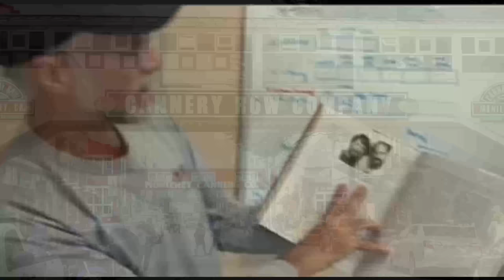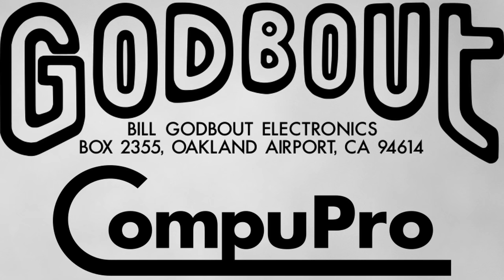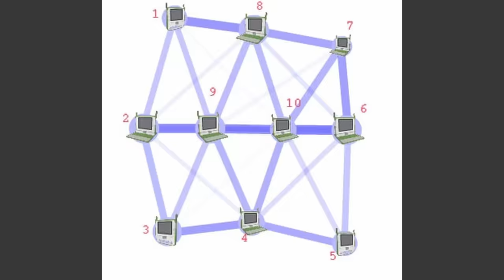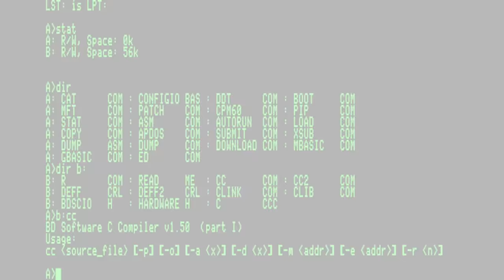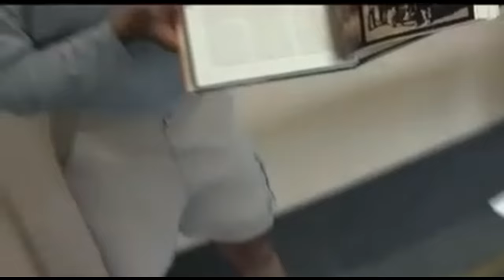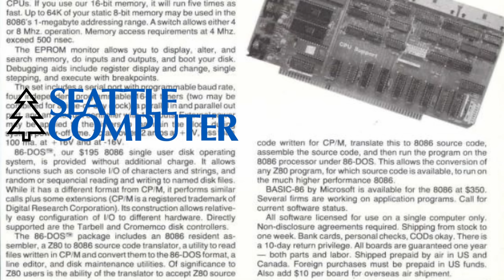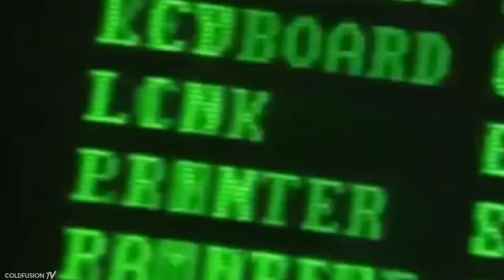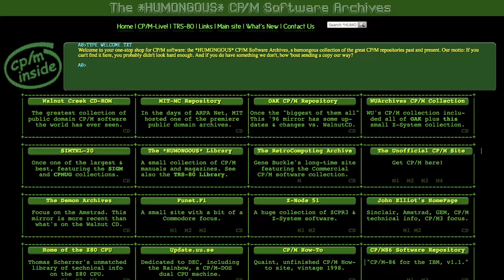Gary Kildall - The Man That Should Have Been Bill Gates - Part II STEREO RE-EDIT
Part 2 of the 3 part documentary: Dive into the untold story of Gary Kildall, the overlooked genius who laid the foundation stones of the personal computing revolution with his groundbreaking CP/M operating system. In this eye-opening exposé, we unravel the momentous journey of a tech maestro who could have been in the limelight, akin to Bill Gates, but was tragically edged out by the fierce market strategies of Microsoft and IBM. Uncover the dramatic twists and the bitter rivalry that ensued as MS-DOS controversially eclipsed CP/M, bringing a sad and abrupt halt to Kildall's soaring career. Watch as we shed light on a saga brimming with innovation, rivalry, and heartbreak, echoing the turbulent early days of the software industry. Don't miss this deep dive into the life of a visionary who should have been etched in history as a titan of the tech world - Gary Kildall: the man who should have been Bill Gates.

I really do appreciate your subscriptions, it makes the countless hours I spend on this channel feel so worthwhile!

TOC
0:00 Introduction
14:59 Bill wouldn't cut my throat, right?
36:54 Coming up in part III

-- Sources used in this video are noted in the end credits of Part III --

-- Video clips used in this video series --
Scoble, Robert:
The Rest of the story: How Bill Gates beat Gary Kildall in OS war, Parts 1,2 and 3.

The Computer Chronicles:
Gary Kildall Special (1995):

 • The Computer Chronicles - Gary Kildal...

Concurrent DOS (March 14th, 1985)

 • Computer Chronicles - Concurrent DOS

Concurrent CP/M (inlcuding Intro to Gary Kildall):

 • Computer Chronicles - Concurrent CP/M

Dagogo Altraide (Coldfusion):
The Man Who COULD Have Been Bill Gates [Gary Kildall]

 • The Man Who COULD Have Been Bill Gate...

Legacy of Gary Kildall: The CP/M IEEE Milestone Dedication

 • Legacy of Gary Kildall: The CP/M IEEE...

Clint Basinger / Lazy Game Reviews
LGR Tech Tales - How Digital Research Almost Ruled PCs

 • LGR Tech Tales - How Digital Research...

Thinkonomics
How Bill Gates CRUSHED IBM with One GENIUS Move (The Story of the Personal Computer)

 • How Bill Gates CRUSHED IBM with One G...

Paul Allen on Gates, Microsoft
CBS News

Studio64 Podcasts
Gary Kildall | CP/M OS

 • Gary Kildall | CP/M OS | First PC Ope...

Retrobits
Let's Test CP/M and MS DOS on the Kaypro 4 Plus 88!

 • Let’s test CP/M and MS DOS on the Kay...